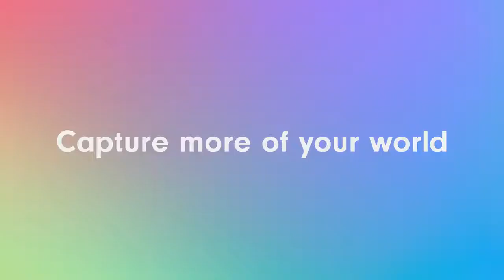Sony alpha ZV-E10 vlog camera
Sony aZV_E10